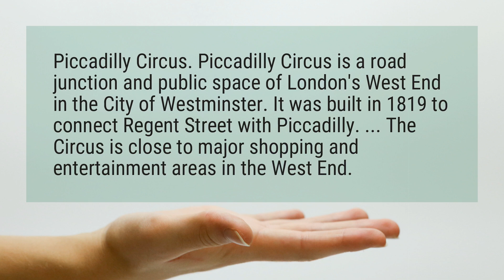What is Piccadilly Circus famous for?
Piccadilly Circus. Piccadilly Circus is a road junction and public space of London's West End in the City of Westminster. It was built in 1819 to connect Regent Street with Piccadilly. ... The Circus is close to major shopping and entertainment areas in the West End.

Reference:
Piccadilly Circus - Wikipedia